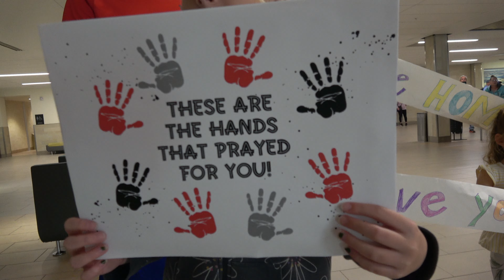MISSIONARY HOMECOMING | ELDER LAKE